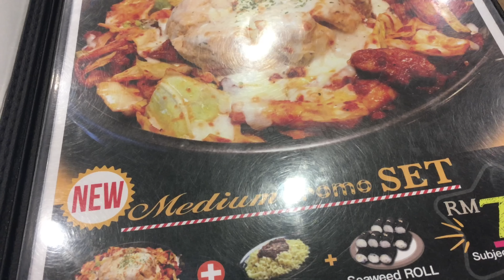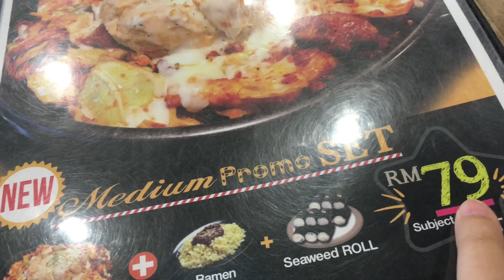FOODVLOG 2 : MR DAKGALBI